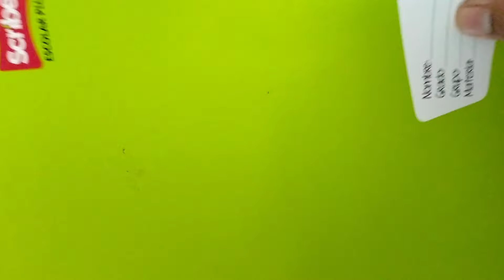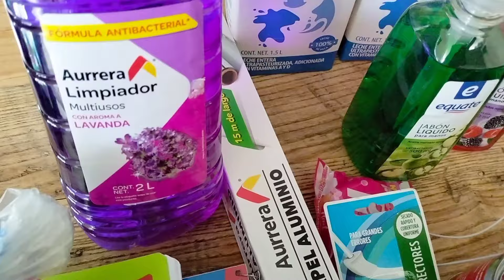MANDADO PARA ESTE REGRESO A CLASES/ OTRA VEZ ENFERMO